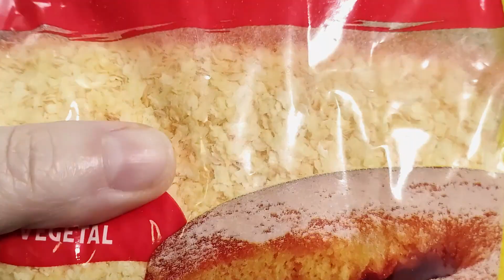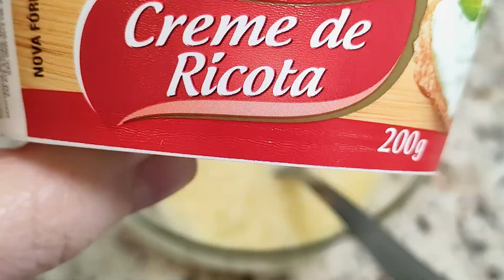Pão de Flocão de milho, super prático, misture os ingredientes e asse. Sem trigo!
Pão de flocão de milho, sem sova, super fácil e prático de fazer, fica ótimo tanto para comer somente com manteiga, requeijão, creme de ricota com um cafezinho, quanto para fazer sanduíches para o lanche.

Ingredientes: (Rende 1 pão na forma de bolo Inglês)
1 + 1/2 xícaras de flocão de milho
1 + 1/2 xícaras de água temperatura ambiente
Sal a seu gosto
Pode temperar a seu gosto, usei sementes de erva doce e linhaça
2 ovos
2 colher de sopa de creme de ricota (ou requeijão, ou creme de leite de caixinha)
1/2 colher de sopa de fermento em pó
Azeite ou manteiga para untar forma ou tabuleiro (se não for de silicone, unte e polvilhe fubá)

OBS: Ele fica em um "textura" diferente do pão tradicional feito de trigo
O tempo de forno pode variar de forno para forno, fique de olho para que não queime, como é uma massa bem mole asse a 180º para que cozinhe bem por dentro
Pode aquecer em frigideira, torradeira normalmente como faz com seu pão tradicional
O ideal é consumir em 2 a 3 dias (mais que isso pode ressecar)